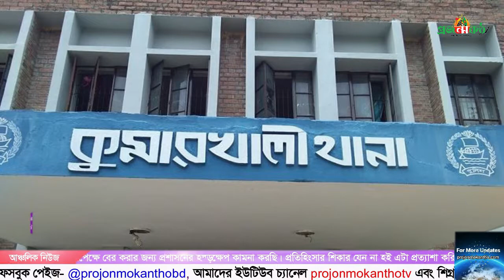কুষ্টিয়ার কুমারখালিতে কুপিয়ে হত্যা | চলছে পুলিশি তদন্ত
(projonmo kantho Media Limited)" is the Leading 24/7 News Based TV Channel in Bangladesh.